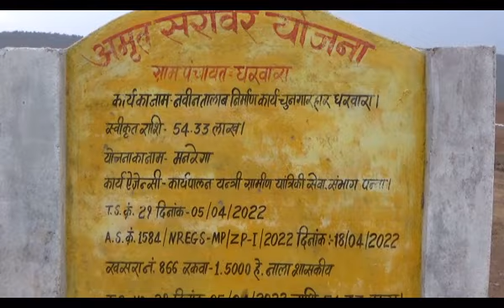Panna Dharwara Video